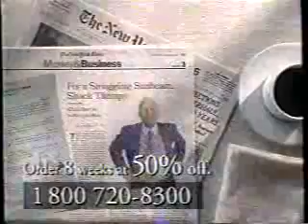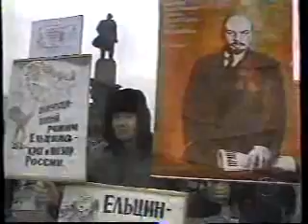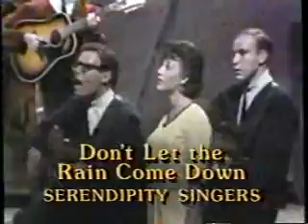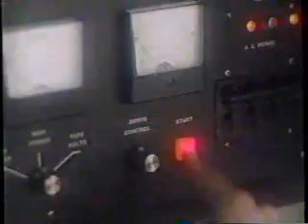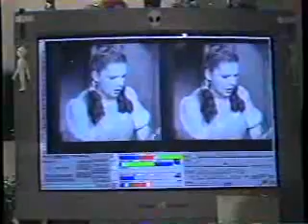CBS Evening News (11/7/1998)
Paula Zahn anchors the Saturday version of the CBS Evening News. Tonight: Newt Gingrich confirms he's stepping down from the House; John Glenn returns to Earth after his Discovery mission. Includes commercials, taped off KOVR Sacramento.

(C)1998 CBS News.